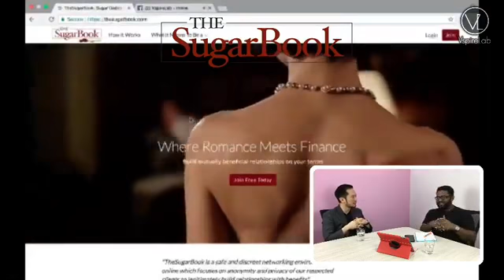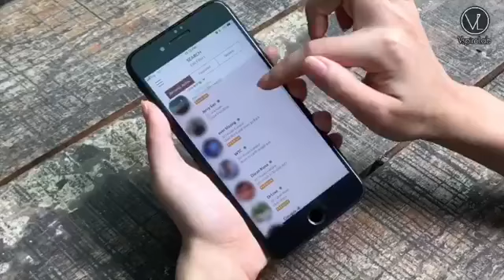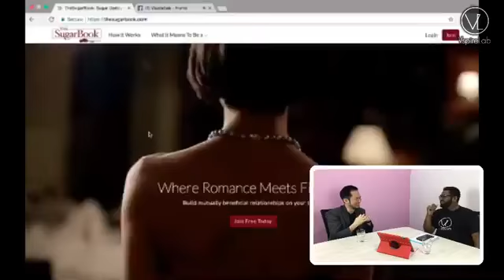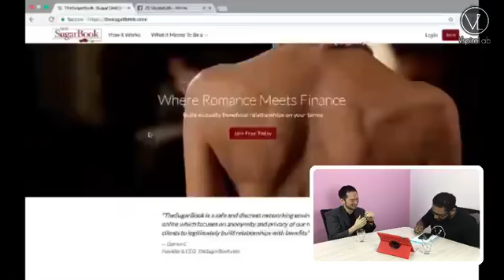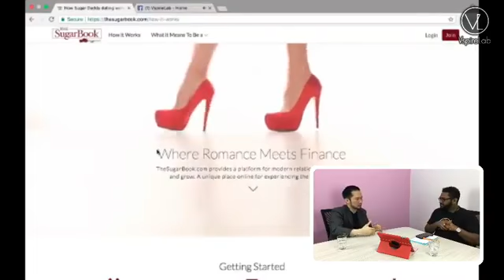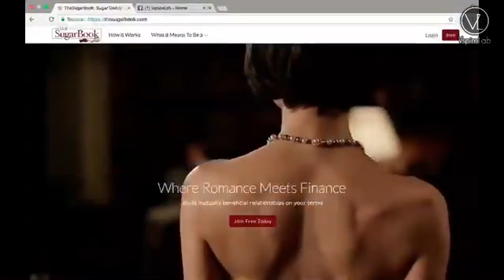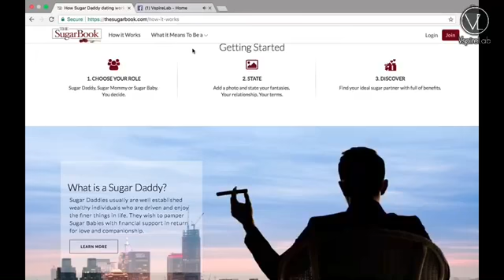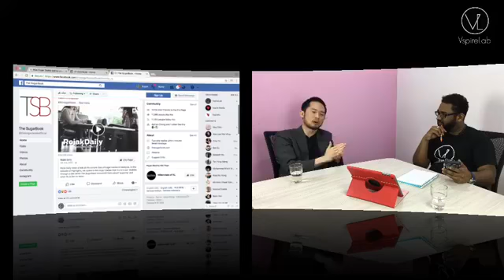The Controversy: The Sugar Daddy Dating Platform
VspireLab is a digital media channel all about living life with a digital edge, up and coming startups, and story of inspiring entrepreneurs.